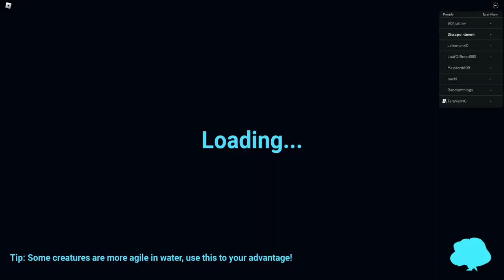P-WIP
yoyoyoyoi got him!